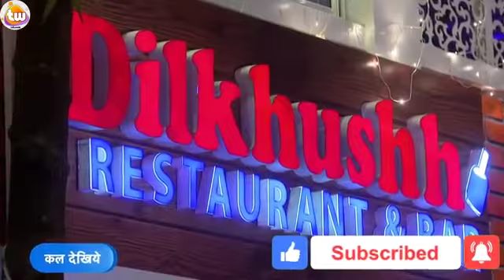taarak mehta ka ooltah chashmah new promo